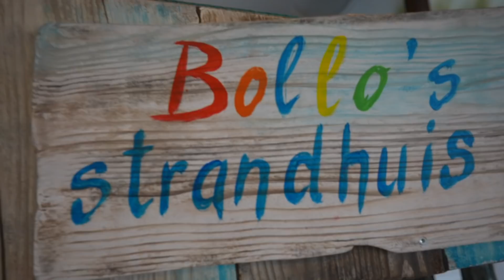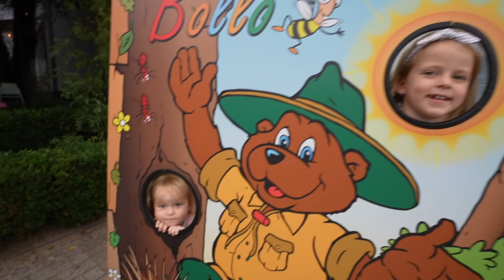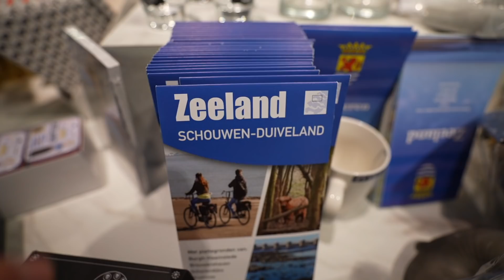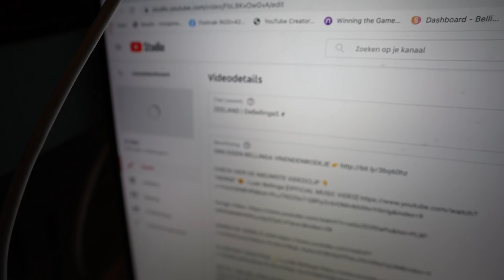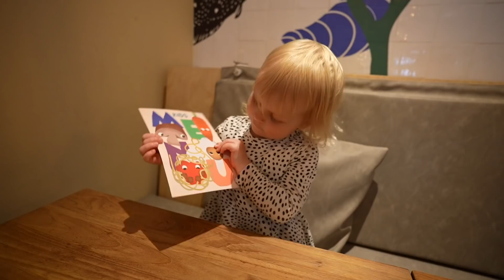DE KiNDEREN HEBBEN DE iNDOOR SPEELTUiN ONTDEKT 🤪 | Bellinga Vlog #2157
Rolderdiep 18
8032 TM Zwolle
The Netherlands

4 juni 2016 heeft ons kanaal een naamsverandering gehad van " SlankEnFitTV"  naar " DE BELLINGA'S"

Deze video bevat een gekregen dienst Landal vakantie verblijf (Barter Deal) om in ruil voor in onze vlog te komen. Deze vermelding is onderdeel van de Social Code: YouTube. Voor meer informatie, ga naar